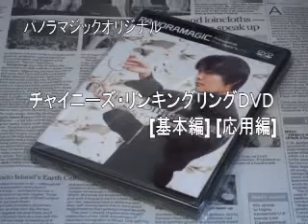リンキングリング基本編